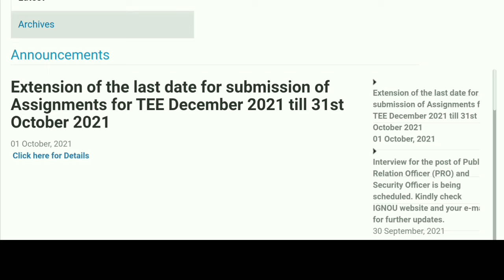IGNOU extended the last date of submission of assignment for January 2021 session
Last date of assignment submission of  is extended upto 31 October for January 2021 session

Other information:-

FST-01 MCQ list:-